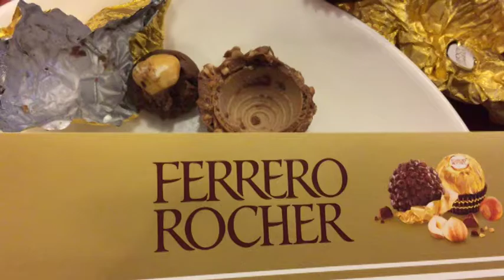Live Worm in Chocolate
Happy Valentine! Time for chocolate. Yeah, you wish. You will be thinking twice before you have that sweet chocolate. Last February, I happened to see myself this Ferrero Chocolate that my friend was going to eat were having this cute tiny living worm inside. Luckily, my friend saw it. If not, he would get some protein.